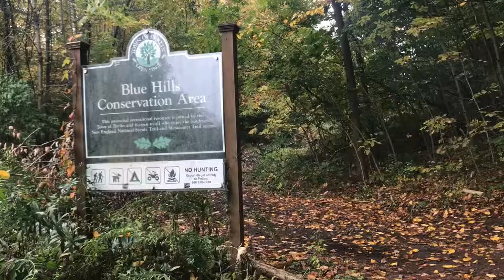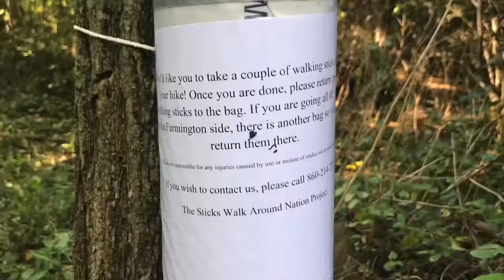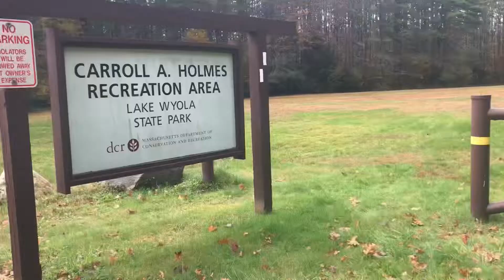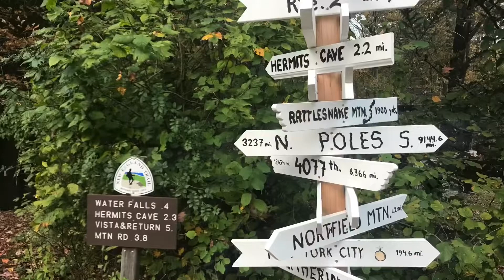Thru-Hiking the New England Trail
After thru hiking the Oregon Coast Trail I wanted to solo adventure one more trail before my thru-hiking season was over. I chose the New England Trail because I wanted to see it in the fall and want to complete the long trails in all of New England. Only one left now (Cohos Trail)!

I’ve attached moments of every day - going Northbound on the New England Trail from Guilford Connecticut (bottom) to Royalston Massachusetts (top). The trail is 215 miles long and follows the Metacomet-Monadnock trail up to the New Hampshire border.

This trek took 10 days including one “Nero” (8 miles).

Special moments include
Guilford CT - Start (01 seconds)
Popsicle (27 seconds)
Castle Craig (1:06)
Bear  (1:45)
100 Miles (1:52)
CT / Mass Border (2:03)
New Hampshire Border - End (3:15)

This is the app I used to hike this trail:
• Guthook - now called “FarOut”

** smaller screen may need to be used for better quality viewing **